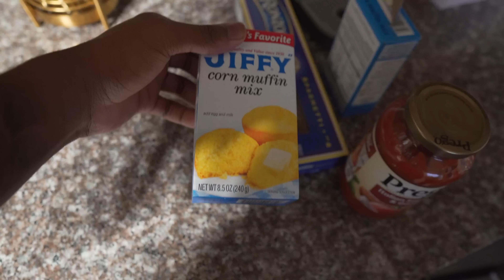I Cooked For Her🙂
Main Channel: ​⁠@MarTheCreator